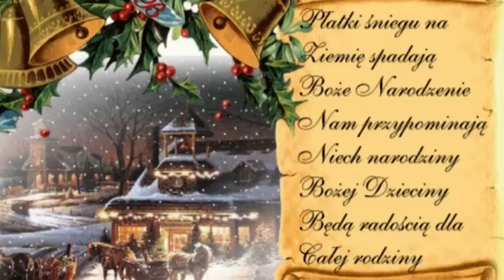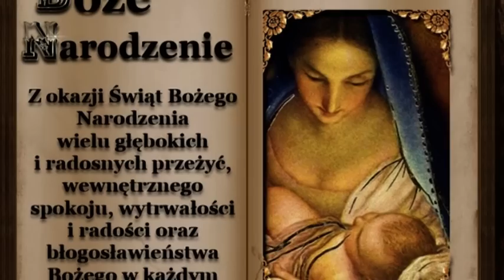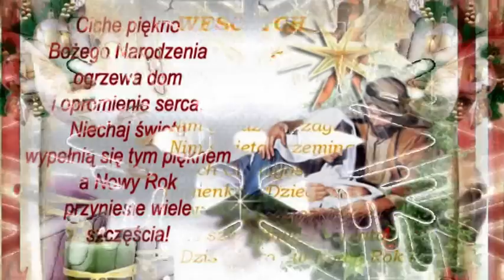Mazowsze-Bóg się rodzi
Jest taki czas, co łzy w śmiech zmienia,
jest taka moc, co smutek w radość przemienia,
jest taka siła, co spełnia marzenia...
To właśnie magia Świąt Bożego Narodzenia.